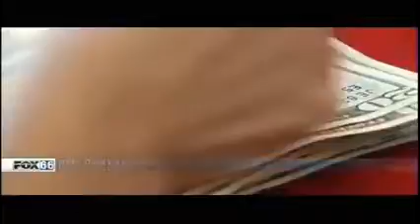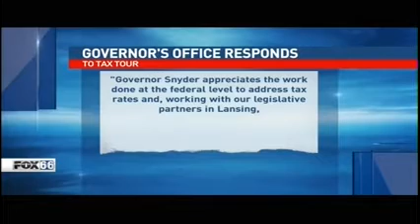Local FOX affiliate covers Grand Rapids Tax Cuts Event